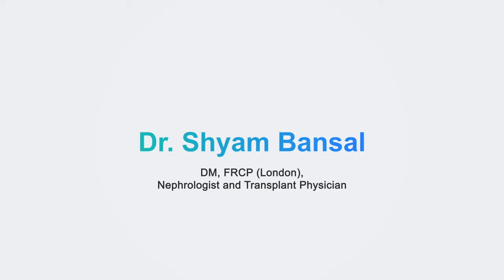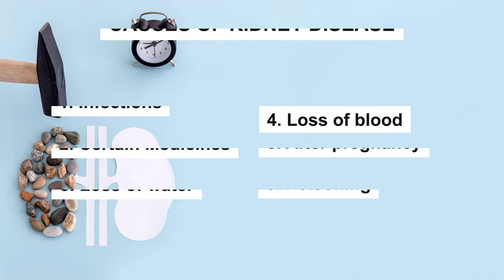किडनी ठीक कैसे होती है ?| How kidney heals? | Dr. Shyam Bihari Bansal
Kidney theek kaise hoti hai
Dr. Shyam Bihari Bansal is presently working as a Director, Department of Nephrology and Kidney Transplant, at Medanta Medicity, Gurgaon.

He has received many awards and grants including Best Oral Presentation ISNCON 2005, fellowship of Indian Society of Nephrology, Fellowship of American society of Nephrology and Fellowship of Royal college of Physician (FRCP, London).

Dr. Bansal has vast experience of treatment of all types of kidney diseases including Proteinuria, Nephrotic syndrome, Chronic Kidney Diseases, Acute Kidney injury, Glomerulonephritis, Dialysis and Kidney Transplant.

4. Connection between high BP & kidney disease |उच्च रक्तचाप और गुर्दे की बीमारी के बीच क्या संबंध है? :-
12. How to live good life during dialysis | डायलिसिस के दौरान एक अच्छा जीवन कैसे जिएं
13. किडनी रोग और डायलिसिस के बारे में स्पष्ट मिथक | Myths about Chronic Kidney Disease & dialysis
Dr. Bansal has been the organizing secretary of national conference of Indian Society of Nephrology twice in 2013 and 2017. He also holds the post of secretary of Delhi Nephrology Society and also an executive member of Indian society of Nephrology. He has published extensively in the field of Nephrology and Kidney Transplant.

He has the honor of publishing first report of Kidney transplant in a HIV positive patient in India, First report of steroid free transplant in India and First report of ABO incompatible transplant in India among others.